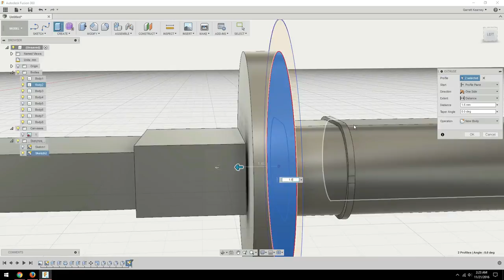3D Printed Short Katana (In a Cake?) - 3DPrintmas Day 7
For today's 3DPrintmas model, I have a Katana for you. This came about because my wife needed a short katana to go into a wedding cake for her business. So I modeled a full size katana in Fusion 360 by sketching the outline off of an image. Then I sliced it into 3 pieces and scaled it out to be the size it is.

Then after printing the pieces my wife glued it together and painted it up. Then she stabbed it into a cake (that must've been satisfying). I've included video of the cake in the video well.

The file for the sword is a half-size katana. So if you want full size scale it up by 200%. For the sword that is in the pictures, I scaled all 3 pieces in the X and Y directions by 200% and left the Z direction untouched.

Print Settings:
Printer: Da Vinci 1.0 Pro
Filament: Hatchbox PLA
Layer Height: 0.1mm
Infill: 30%
Supports: No
Raft: No